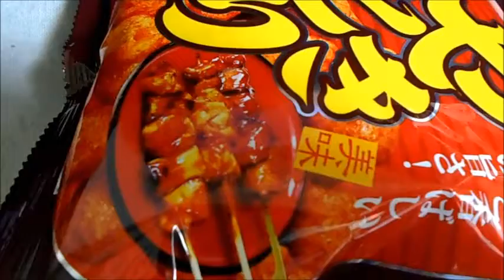リスカ やきとり 「スナック菓子」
リスカ
やきとり　「スナック菓子」
1P　35g　186kcal